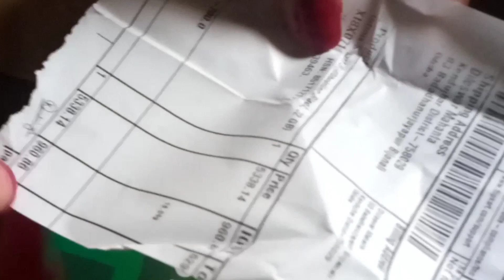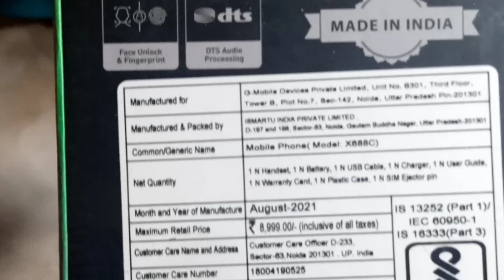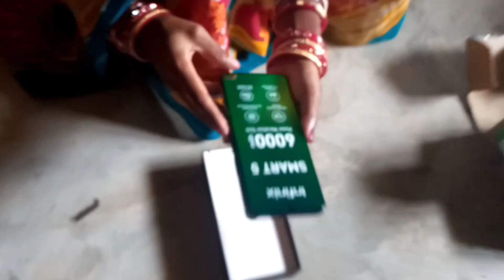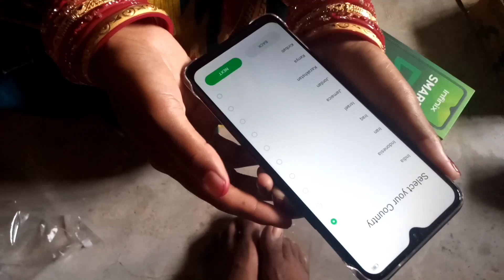Laxmi Puja Gift | Unboxing Infinix Smart 5 | Odia Vlogs | Odia Vlogger / dileswar mahanta vlogs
keep supporting...

Unboxing infinix smart 5
dileswar mahanta vlogs
Mahanta vlogs
village home vlogs
New vlogs
New vlog
Daily vlog
Daily vlogs
Vlog
Vlogs
Odia vlog
Odia vlogs
Odia vlogger
Odia village vlogs
Village vlogger
New vlogger
Funny vlogs
Family vlogs